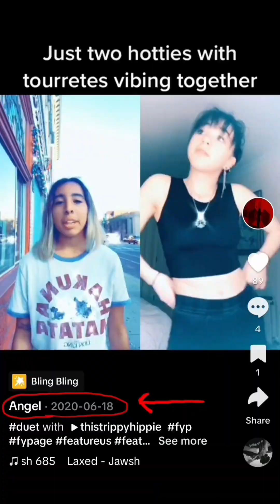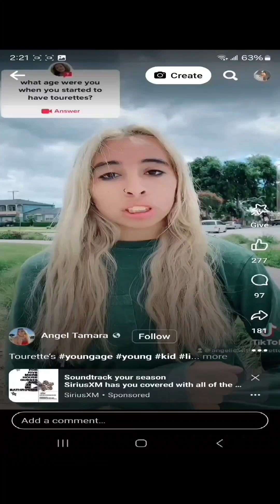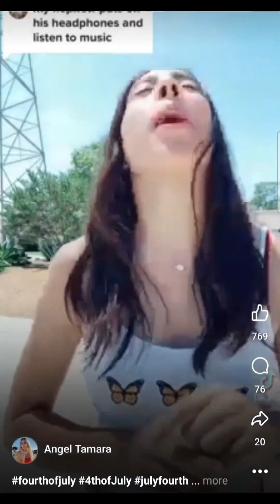Baylen Dupree: The Tourette Association of America and Angel Tamara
TikTok Tics: A Pandemic Within a Pandemic

Background: TikTok is a social media platform where users create and share videos. During the COVID-19 pandemic, the use of this site greatly expanded. Tic and Tourette syndrome content also increased dramatically along with the number of patients with tics in neurology clinics.

Objectives: We compared the phenomenology of "TikTok tics" to typical tic disorders. We chose to analyze the most widely viewed videos and therefore focused on the most popular content creators.

Methods: Videos with the keywords "tic," "Tourette," or "tourettes" were reviewed to identify content creators between March 11, 2020 and March 30, 2021. We performed a quantitative assessment of TikTok tics as well as a descriptive analysis of the entire series of videos of each content creator.

Results: The mean age of the cohort was 18.8 years old, and the majority were women. Unlike the predominance of facial movements in typical tics, arm movements were most frequent. Average tics per minute was 29, and almost all recorded TikTok tics were severe, causing significant disability. Whereas coprolalia and self-injurious behavior are only infrequently encountered in typical tic disorders, they were present in the overwhelming majority of TikTok subjects.

Conclusions: TikTok tics are distinct from what is typically seen in patients with Tourette syndrome, although share many characteristics with functional tics. We believe this to be an example of mass sociogenic illness, which involves behaviors, emotions, or conditions spreading spontaneously through a group. A modern clinician needs to remain abreast of social media sources as knowledge of media content is essential in managing patients in the current environment.

Caroline Olvera
Glenn T Stebbins
Christopher G Goetz
Katie Kompoliti

//pubmed.ncbi.nlm.nih.gov/34765687/